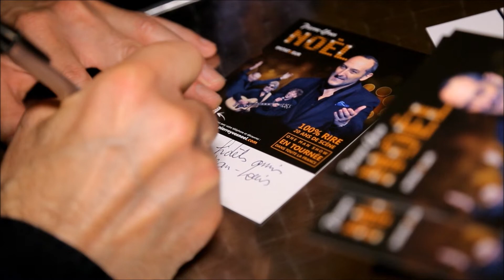Pierre-Yves Noël "ImitatUeur" au "Troyes Fois Plus" à Troyes (10)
L'imitateur Pierre-Yves Noël se donnera en spectacle à Troyes (10) au "Troyes Fois Plus" les vendredi 1er et samedi 2 février 2019 à 20h30 et vous confirme qu'il est toujours en cavale avec son one-man-show "ImitatUeur" à travers la France. En effet, il continue avec humour de dégommer chanteurs, politiques et people qui encombrent notre quotidien. Un one-man-show musclé dans la pure tradition du music-hall et remanié au quotidien selon l’actualité. Au rythme des sketchs et des parodies, les spectateurs pourront redécouvrir ses incontournables Eddy Mitchell, Patricia Kaas, Fabrice Luchini, Nicolas Sarkozy ou Johnny Hallyday mais aussi des nouveaux personnages comme Kendji Girac, Zaz, Muriel Robin, Jeff Panacloc, Marine Le Pen, Brigitte Macron, etc. Un artiste remarqué par Thierry Ardisson et Patrick Sébastien qui fait du bien là où ça fait mal".